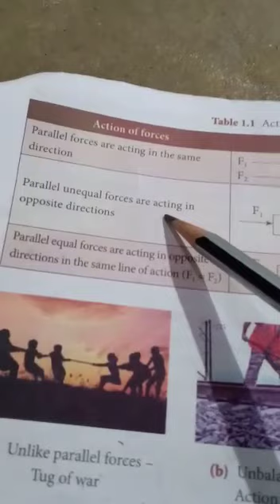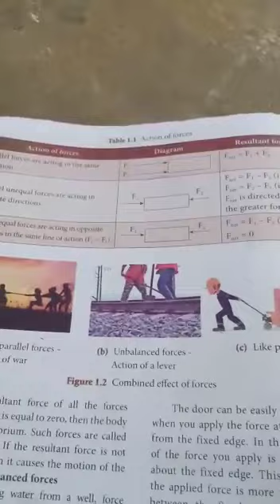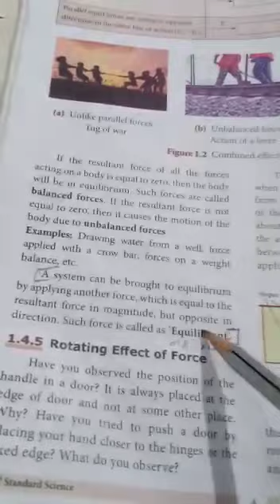PHYSICS 10TH DAMHSS MRS JAYA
Inertia